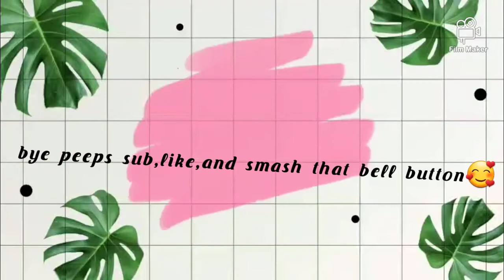Lets play some tower of hell!